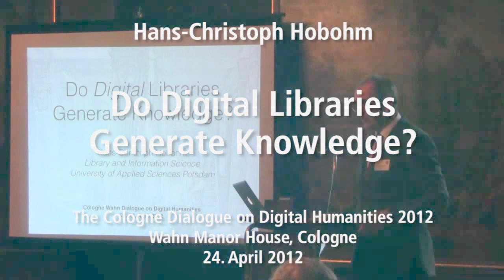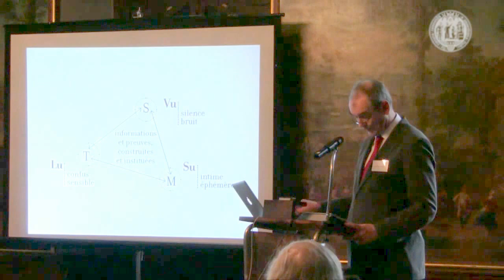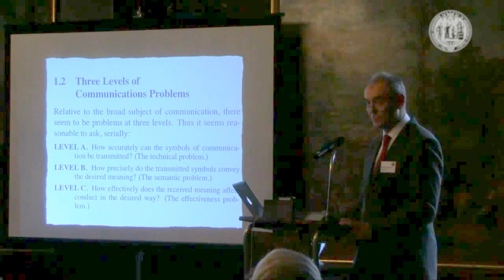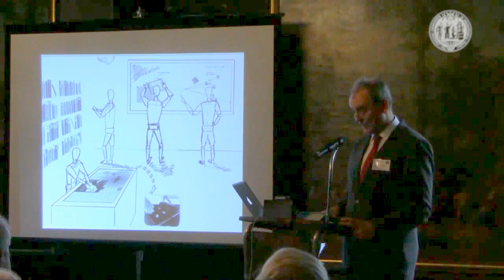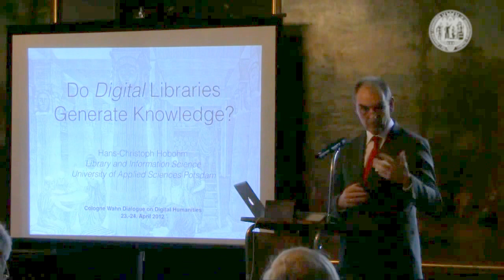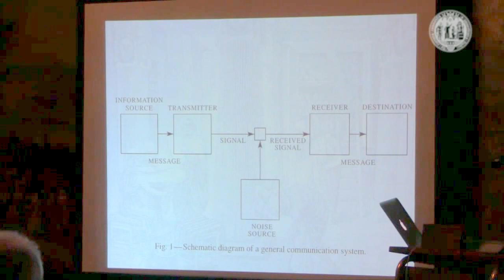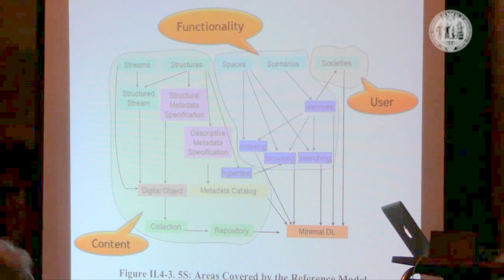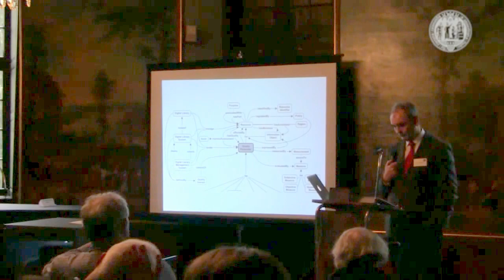Hans-Christoph Hobohm: Do Digital Libraries Generate Knowledge?